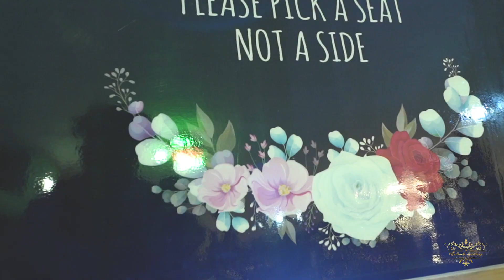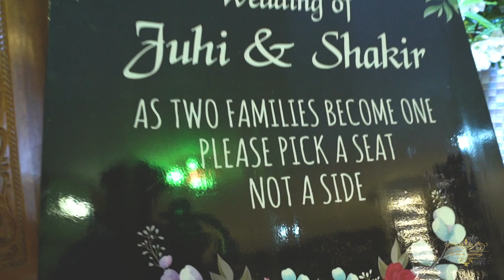Wedding Trailer || Rahima Rahi Creations || Sylhet || Mast Magan